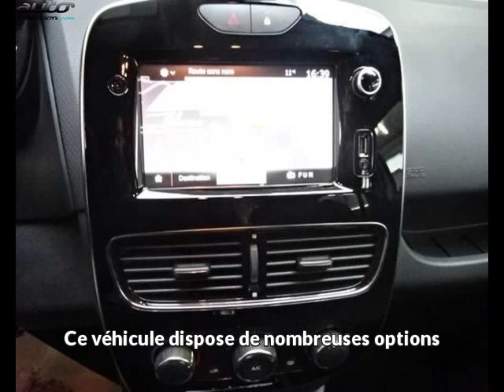Renault clio occasion visible à Rodez présentée par Fabre rudelle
Cette Renault clio occasion disponible à Rodez dans le 12 est mise en vente par Fabre rudelle - 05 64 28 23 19 - tous les détails sont